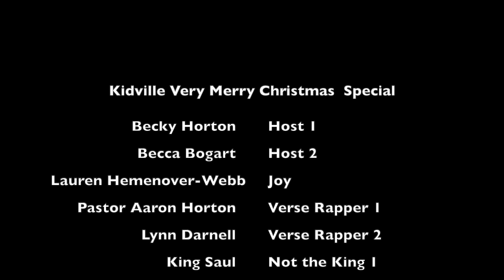Episode 1: Kidville's Very Merry Christmas Special